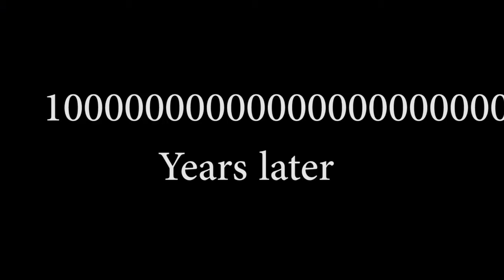Fortnite Manhunt (Zoggmas day 8)